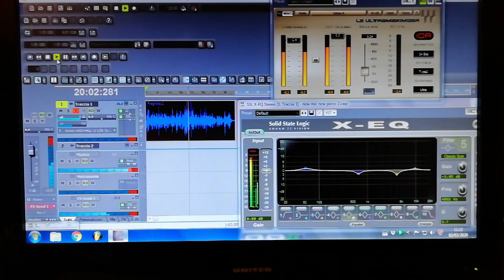test2 phantasma new on board kit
new capsule and new piezo under top
high quality capsule
alluminium piezo (contact) under top
Phantasma acoustic guitar preamp
Breedlove tone test guitar
Dogal strings
usb card:Omega by lexicon